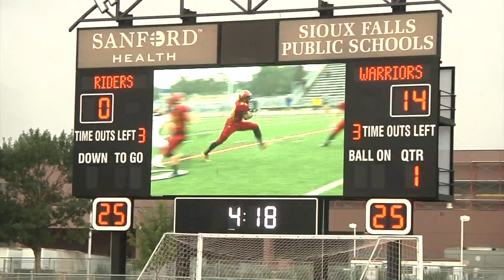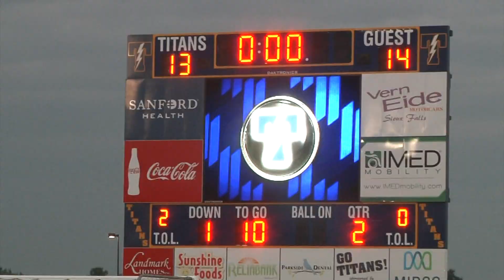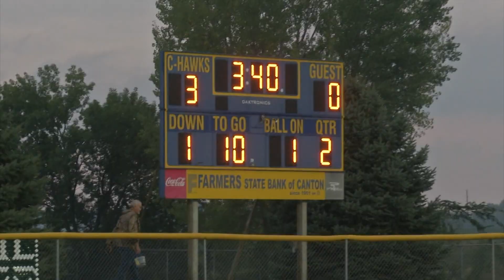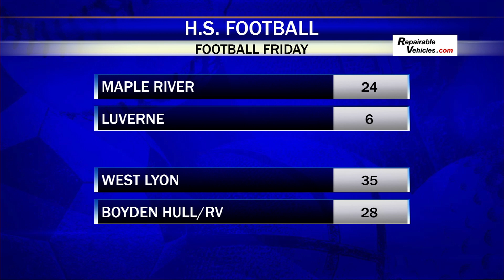FOOTBALL FRIDAY-Week 2 (9-1-17)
The third week of Football Friday featured highlights from South Dakota, Iowa and Minnesota for the first time this year!  Click on the video viewer to watch tonight’s show featuring:

-Boyden-Hull/Rock Valley @ West Lyon

-Washington @ Roosevelt

-Lincoln @ Brandon Valley

-Roncalli @ Canton

-Lennox @ Tri-Valley

-Webster @ Hamlin

-St. Thomas More @ Tea

-Maple River @ Luverne